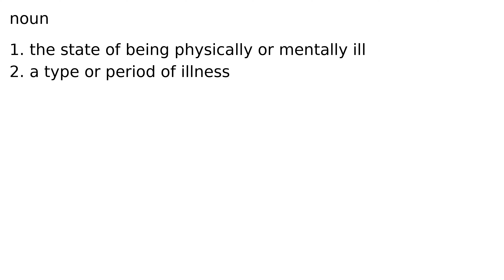illness noun meaning meanings definition definitions phonetics pronunciation english dicti